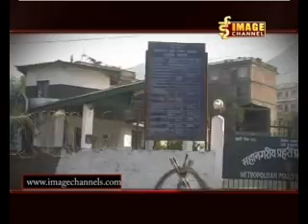Bhandafor.com - Epi. 281- लूटपाट गर्ने अभियुक्त हरु पक्राउ \ Gang of Robbers Arrested - Part 2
लूटपाट गर्ने अभियुक्त हरु पक्राउ \ Gang of Robbers Arrested